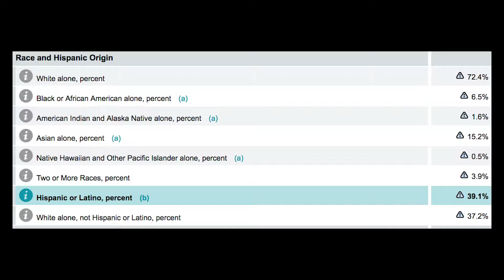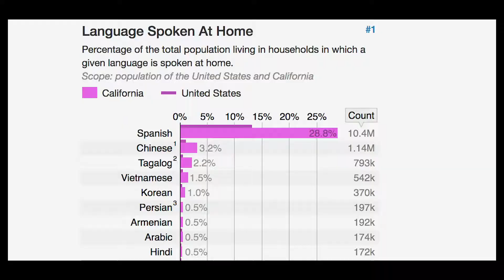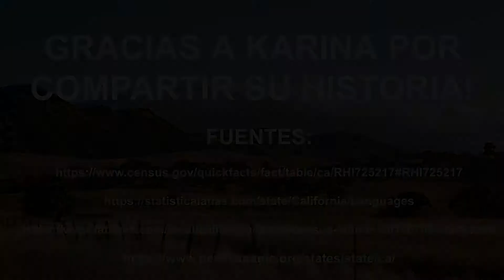Spanish in California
In this video, a student from SPA 211 (Spring 2019) comments on the current situation of Spanish in the state of California. Based on statistical information and an interview with a student from Princeton University, he urges us to rethink the role of the Spanish-speaking population in California as a driving force behind the state’s prosperity.